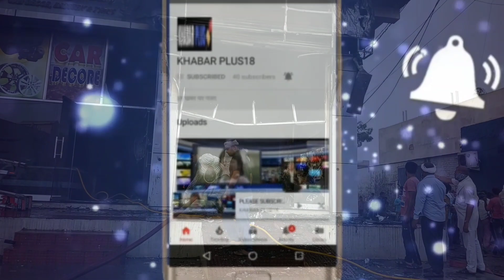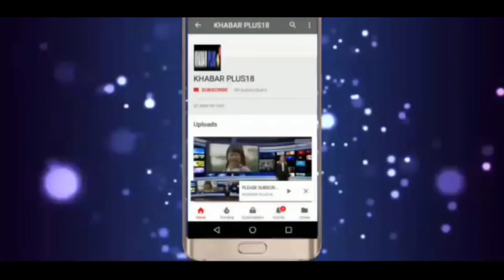शोरूमो में लगी आग से मची अफरा-तफरीFire broke out in showrooms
इलेक्ट्रिक स्कूटी शोरूम में आग से अफरा-तफरी
टोंक शहर में जयपुर रोड पर इलेक्ट्रिक स्कूटी ओर कार डेकोर शोरूमो में लगी आग से एक बार तो अफरा-तफरी का माहौल बन गया और सूचना पर पंहुची तीन दमकलों ने कड़ी मशकत के बाद समय रहते आग पर काबू पा लिया वर्ना आसपास मौजूद अन्य शोरूमो के आग की जद में आने का खतरा हो सकता था ।
 शोरूम में आग लगने की घटना अचानक बैटरी में विस्फोट के साथ हुई और देखते ही देखते बैटरियां फटने के साथ ही टोंक में जयपुर रोड छावनी पर मौजूद इलेक्ट्रिक स्कूटी शोरूम के साथ ही एक कार डेकोर शोरूम ओर पहली मंजिल पर मौजूद फाइनेंस कंपनी तक आग की लपटें पंहुच गई ऐसे में अफरा तफरी के बीच नगर परिषद की एक साथ तीन दमकलें मोके पर पंहुची ओर आग पर काबू पाया गया ,आग से लाखों रुपये के वाहन ओर कार डेकोर का सामान जलकर राख हो गया ।
इलेक्ट्रॉनिक स्कूटी के शोरूम में लगी भीषण आग से आस पास मोजूद होंडा शोरूम,मारुति सुजुकी शोरूम ओर पास ही स्थित है पैट्रोल पम्प होने के कारण अफरा तफरी का माहौल नजर आया वह मोके से भारी लपटे निकलती देख लोगो की भारी भीड़ मोके पे जमा हो गई,पास ही मौजूद फायर बिग्रेड की गाड़ियों ने समय रहते आग पर काबू पा लिया जिससे कोई जानमाल का नुकसान नही हुआ ।